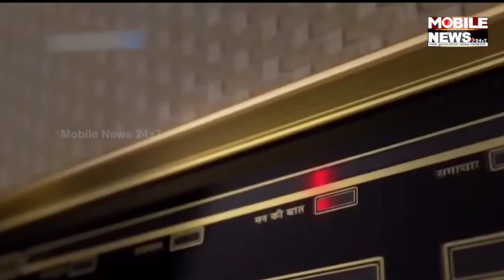ଆଜି ୧୦୦ ତମ ଏପିସୋଡରେ ମନର କଥା କହିବେ ପ୍ରଧାନମନ୍ତ୍ରୀ, କିନ୍ତୁ କେମିତି ହୁଏ ଏହାର ରେକଡିଂ, ଦେଖନ୍ତୁ ଭିଡିଓ